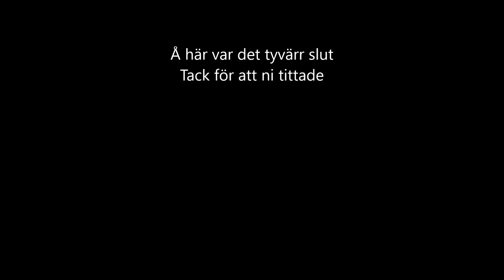Dragracing Torsby Flygfält 1997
Här kommer en liten film när det var Dragracing på Torsby flygfält 1997
Ni som vet mer om vilka som var med mm får gärna kommentera i kommentators fältet.